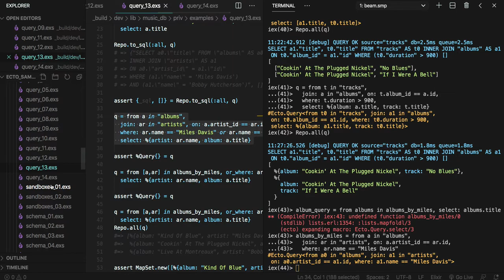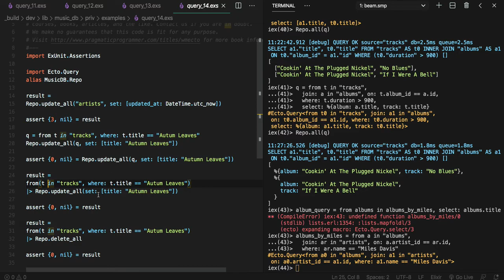[엘릭서 Ecto] 511 - query_13~14